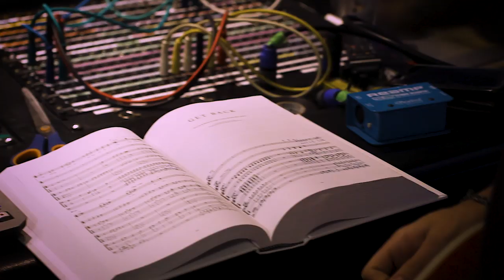[Rec it Be] Ep.01 'Get Back'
'Rec it Be' - The Beatles 'Let it Be' album remake (50th anniversary charity project).
Produced and Directed by Larsen Premoli // RecLab Studios (Milan - Italy)
Production Assistant : Loris Bersan
Studio Assistant : Mirko Ripoldi

Documentary Songs Credits:
- Get Back J.W.Lennon - P.J.McCartney / Maclen Music LTD - Northern Songs LTD ISRC: ITY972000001 ISWC : T-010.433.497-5
- Dig a Pony J.W.Lennon - P.J.McCartney / Maclen Music LTD - Northern Songs LTD ISRC: ITY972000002 ISWC : T-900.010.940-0
- For You Blue G.Harrison / Harrisongs LTD ISRC: ITY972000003 ISWC : T-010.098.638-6
- The Long and Winding Road J.W.Lennon - P.J.McCartney / Maclen Music LTD - Northern Songs LTD ISRC: ITY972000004 ISWC : T-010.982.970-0
- Two of Us J.W.Lennon - P.J.McCartney / Maclen Music LTD - Northern Songs LTD ISRC: ITY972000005 ISWC : T-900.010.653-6
- Maggie Mae G.Harrison - J.W.Lennon - P.J.McCartney - R.Starkey / Harrisongs LTD - Maclen Music LTD - Northern Songs LTD - Starling Music LTD
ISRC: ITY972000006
- I’ve Got a Feeling J.W.Lennon - P.J.McCartney / Maclen Music LTD - Northern Songs LTD ISRC: ITY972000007  ISWC : T-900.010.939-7
- One After 909 J.W.Lennon - P.J.McCartney / Maclen Music LTD - Northern Songs LTD ISRC: ITY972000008 ISWC : T-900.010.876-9
- Don’t Let Me Down J.W.Lennon - P.J.McCartney / Maclen Music LTD - Northern Songs LTD ISRC: ITY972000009 ISWC : T-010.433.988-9
- I Me Mine G.Harrison / Harrisongs LTD ISRC: ITY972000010 ISWC : T-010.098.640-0
- Across the Universe J.W.Lennon - P.J.McCartney / Maclen Music LTD - Northern Songs LTD ISRC: ITY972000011 ISWC : T-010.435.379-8
- Dig It G.Harrison - J.W.Lennon - P.J.McCartney - R.Starkey / Harrisongs LTD - Maclen Music LTD - Northern Songs LTD - Starling Music LTD ISRC:  ITY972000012 ISWC : T-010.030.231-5
- Let It Be J.W.Lennon - P.J.McCartney / Maclen Music LTD - Northern Songs LTD ISRC: ITY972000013 ISWC : T-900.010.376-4